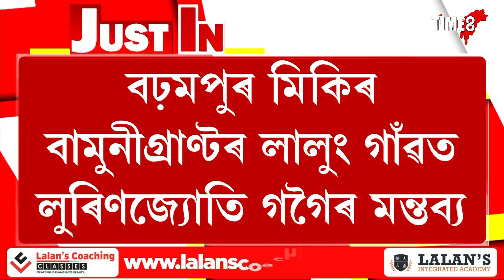স্কুল গৃহ নাই, মুকলি আকাশৰ তলত পাঠগ্ৰহণ